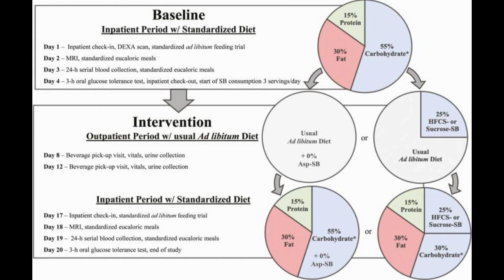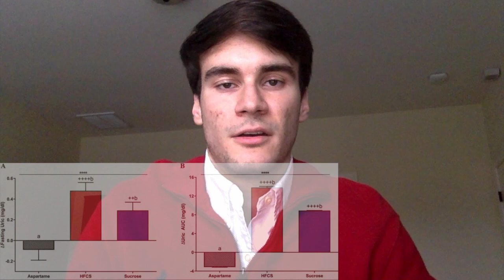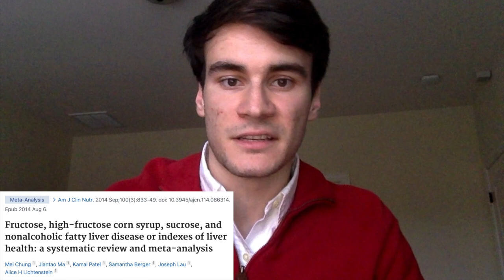Why Sugary Drinks are Unhealthy! - Clinical Trial Review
What are the effects of sweetened beverages on your health?

Here, I breakdown a published clinical trial by Dr. Desiree Sigala and Dr. Kimber L. Stanhope et al. (October 2021) looking at the health effects of aspartame, high-fructose corn syrup, and sucrose-sweetened beverages.

Intro: 00:00
Abstract: 01:22
Methods: 02:12
Results: 04:07
Interpretations: 05:08
Lit Review and Thoughts: 7:06
Takeaways: 09:19

References:
Link to main paper discussed (NCT01103921)

Link to paper explaining how 50% of adults consume at least sugar-sweetened beverage a day Rosinger A, Herrick K, Gahche J, Park S. Sugar-sweetened Beverage Consumption Among U.S. Adults, 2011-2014. NCHS Data Brief. 2017 Jan;(270):1-8. PMID: 28135185.

Link to paper discussed aspartame and cancer Landrigan PJ, Straif K. Aspartame and cancer - new evidence for causation. Environ Health. 2021 Apr 12;20(1):42. doi: 10.1186/s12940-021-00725-y. PMID: 33845854; PMCID: PMC8042911.

Link to 2013 study comparing types of sugar and aspartame in milk Bravo S, Lowndes J, Sinnett S, Yu Z, Rippe J. Consumption of sucrose and high-fructose corn syrup does not increase liver fat or ectopic fat deposition in muscles. Appl Physiol Nutr Metab. 2013 Jun;38(6):681-8. doi: 10.1139/apnm-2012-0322. Epub 2013 Feb 12. PMID: 23724887.

Link to study comparing 10%, 17.5%, and 25% energy requirements of different types of sweeteners Stanhope KL, Medici V, Bremer AA, Lee V, Lam HD, Nunez MV, Chen GX, Keim NL, Havel PJ. A dose-response study of consuming high-fructose corn syrup-sweetened beverages on lipid/lipoprotein risk factors for cardiovascular disease in young adults. Am J Clin Nutr. 2015 Jun;101(6):1144-54. doi: 10.3945/ajcn.114.100461. Epub 2015 Apr 22. PMID: 25904601; PMCID: PMC4441807.

About the Channel:
Hi! My name is Henrik, and welcome to the channel. My goal is to provide quality reviews on new clinical trials that could impact the general population.

Clinical trials and research articles can be complex and sometimes difficult to find, so I seek to make public articles more accessible and understandable, while supporting and qualifying the work. I am not providing medical recommendations or advice, but rather breaking down information into simple videos.

Since the year 2000, nearly 400,000 clinical trials have been registered on ClinicalTrials.gov. Although many can be related to specific and elaborate medications and therapies, others can be directly applicable to your daily life like topics on: sleep, education, nutrition, athletics, general medical information, technology, mental health, social media, and many more.

This is an Open Access article distributed under the terms of the Creative Commons Attribution-NonCommercial-NoDerivs licence which permits non-commercial reproduction and distribution of the work, in any medium, provided the original work is not altered or transformed in any way, and that the work is properly cited. This article has not been used for commercial purposes.